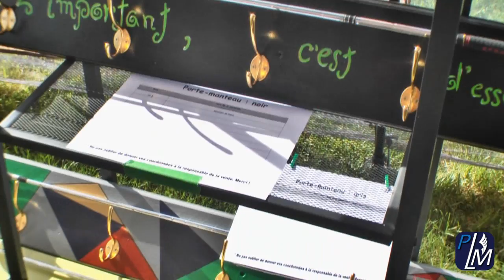Entrevue | Gigothon 2015 | Ste Julienne